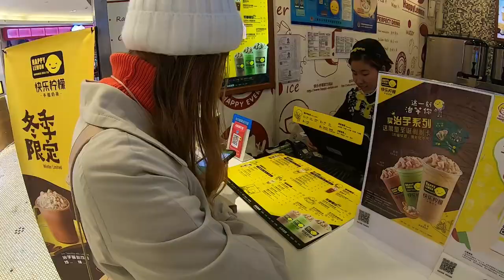Christmas In China | Best Christmas Market In Shanghai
Check out my favorite Christmas market in Shanghai near Kerry Center (Jing' a Temple subway station Exit 3) for the best holidays treats and cozy atmosphere. And of course the most delicious eggnog in the city. Cheers!

CONNECT